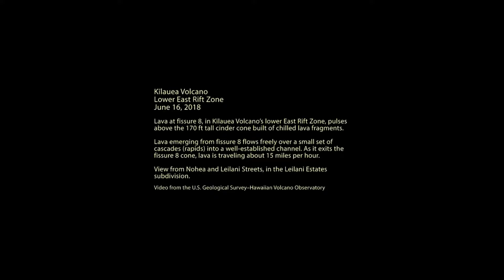Kīlauea Volcano - Fissure 8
In this video taken from the Leilani Estates subdivision, lava at fissure 8 pulses above the cinder cone adding fragments of lava (spatter) that build the cone higher. From fissure 8, lava flows freely over small cascades (rapids) into a well-established channel. Near the vent, lava is traveling about 24 km per hour (15 mi per hour). Lava slows to about 2 km per hour (1.5 mi per hour) near the ocean entry at Kapoho.
I messed up and published this before I asdded music...